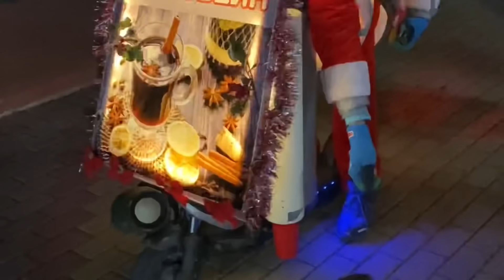МОЙ ДЕНЬ РОЖДЕНИЯ празднуем в Грузинском ресторане!